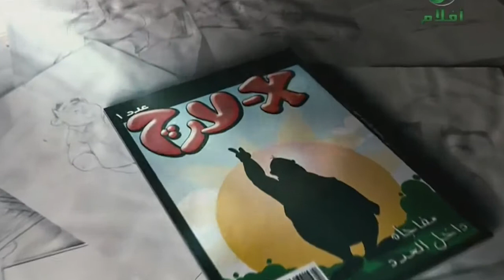Trailer for XLarge film